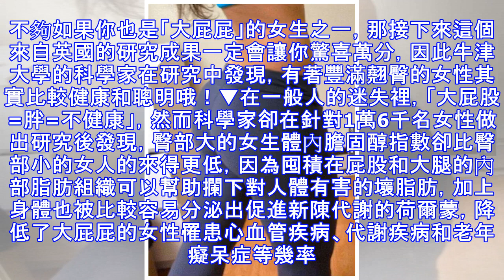學者研究發現「女生有大屁股應該高興才對」，爆多的優點讓女生都超想要大屁股了！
以前常聽老人家說：「女人臀大好生養」，但是這種梨型身材在現代的審美觀看來，卻已經被視為「肥胖」的一種。不夠如果你也是「大屁屁」的女生之一，那接下來這個來自英國的研究成果一定會讓你驚喜萬分，因此牛津大學的科學家在研究中發現，有著豐滿翹臀的女性其實比較健康和聰明哦！▼在一般人的迷失裡，「大屁股=胖=不健康」，然而科學家卻在針對1萬6千名女性做出研究後發現，臀部大的女生體內膽固醇指數卻比臀部小的女人的來得更低，因為囤積在屁股和大腿的內部脂肪組織可以幫助攔下對人體有害的壞脂肪，加上身體也被比較容易分泌出促進新陳代謝的荷爾蒙，降低了大屁屁的女性罹患心血管疾病、代謝疾病和老年癡呆症等幾率。▼看到這裡，你是...